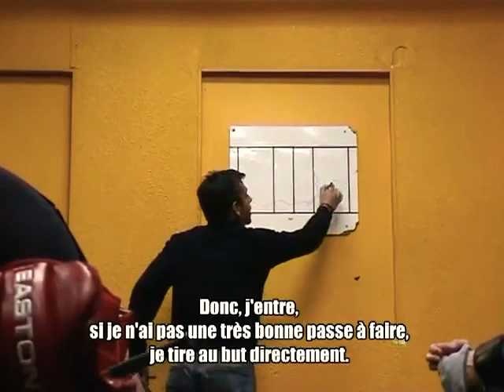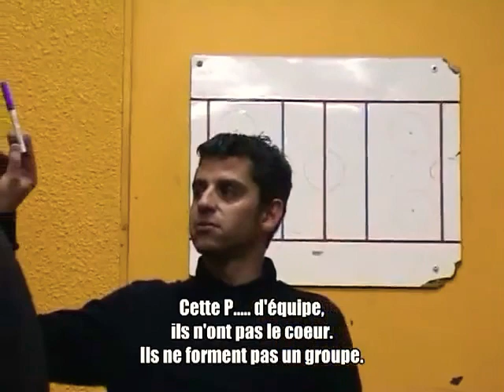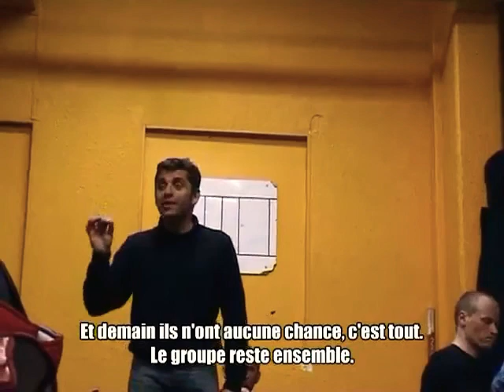1/2 FINALE COUPE MAGNUS 2007 Pingouins de Morzine Avoriaz vs Dragons de Rouen HCMA RHE76 Hockey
Tiré du film "À cœur ouvert!", les PLAYOFFS vécus dans l'intimité du HC Pingouins Morzine Avoriaz.

Demi-finale Coupe Magnus 2006/2007 du Championnat de France de Hockey sur Glace.

Composition Morzine-Avoriaz: GK: Stevie Lyle. DEF: Santeri Immonen - Nicolas Pousset , Johan Ohlsson - Tony Bergin (C), Mathieu Mille. ATT: Pierre-Claude Drouin - Evan Cheverie - Dan Welch, Niko Halttunen - Jonathan Zwikel (A) - Leoš Pípa, Cyril Trabichet (puis Pierre-Yves Albert) - Arto Miettinen - Thomas Gueguen. REMP: Olivier Courally (GK), Christian Elian, Marc Billieras (A), Loïc Gaydon, Éric Dupieux. Coach: Stéphane Gros.